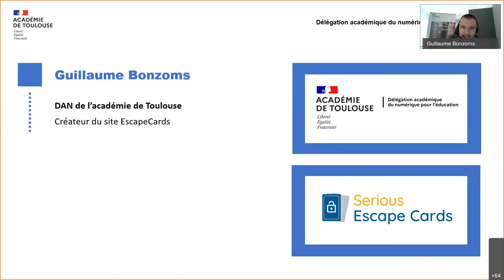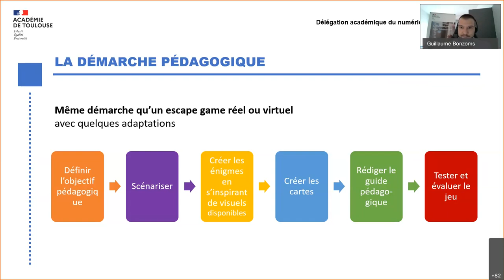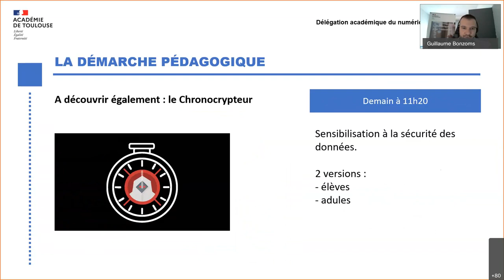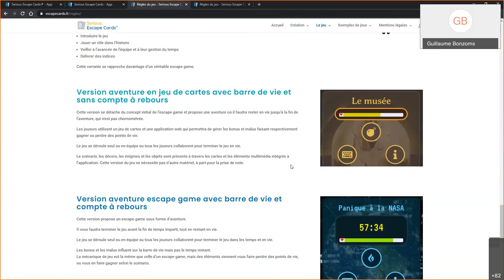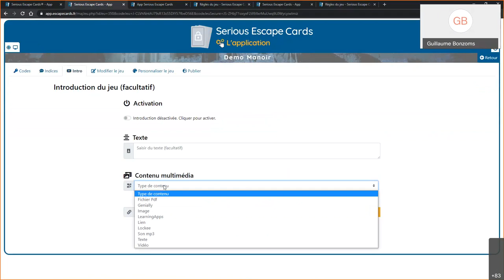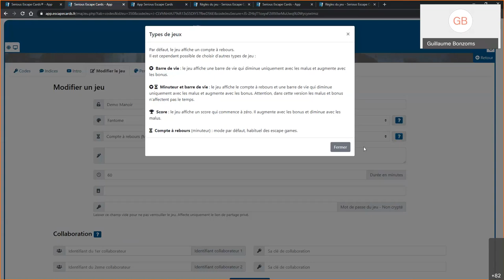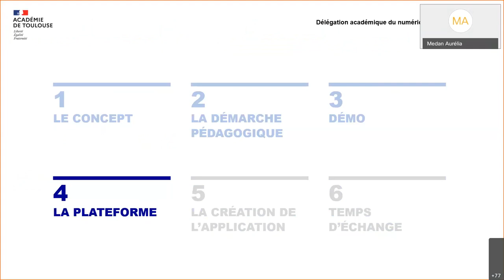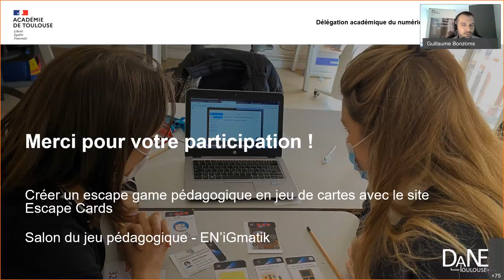Créer un escape game en jeu de cartes - Atelier salon ENIGMATIK -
Comment créer un escape game pédagogique ou formatif sous forme de jeu de cartes et d'application web grâce au site Escape Cards. Découvrir les variantes possible de jeu d'évasion pédagogique sous forme de parcours pédagogique ou d'aventure.